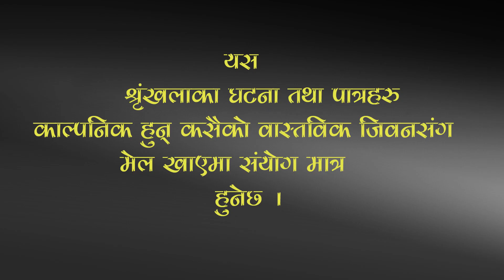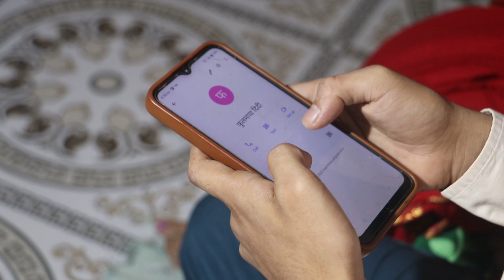AJAKAL KO JAMANA || EPISODE-10 LAXMAN,SAPANA,MUNA,SANAM,SADIKSHY,ROSANI,MAMATA,SANGAM,SAMIR,BIPARSAN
Artists
Laxman Gaire
Sapana Gaire
Muna Hingtang
Ranam Roman Timalsina
Sadikshy Koirala
Rosani Lamsal
Laxmi Hingtang
Mamata Gaire
Sangam Koirala
Samir Koirala
Biparsan Gaire

Cinematographer
Shiva Raj Achchhami

Eiditor
Shiva Raj Achchhami

Story/Dialogue/Direction
Shiva Raj Achchhami/Laxman Gaire

Note: This video is uploaded to see wa official channel by acquiring all necessary copyrights. Uploading to other websites and YouTube channels is strictly prohibited, embedding is allowed.